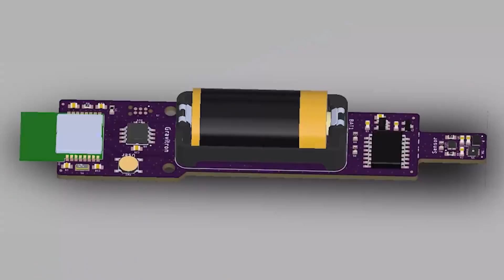Flex Seal® Welcomes Extreme Meteorologist Reed Timmer and Storm Scientist Mark Simpson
We are proud to announce that our Flex Seal® Family of Flexperts just got a little more fearless. We just partnered with acclaimed extreme meteorologist Reed Timmer and scientist Mark Simpson. Reed and Mark are renowned storm chasers, and now their pursuit will be fueled by Flex Seal. We are so excited to support them in our mutual, ongoing mission of capturing valuable storm data for extreme weather research.

Are you a Phil Swift fan?